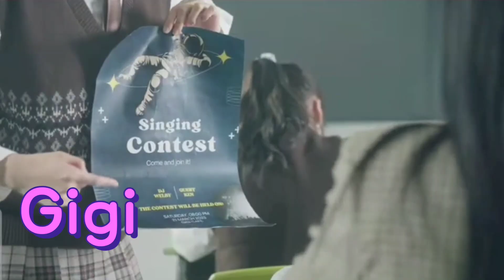Gigi 炎明熹《Little Magic》MV